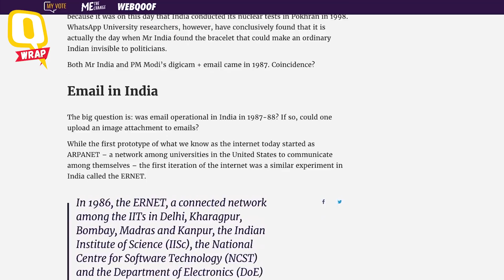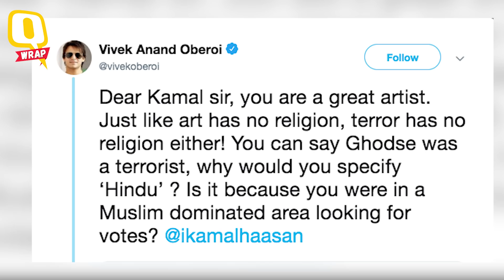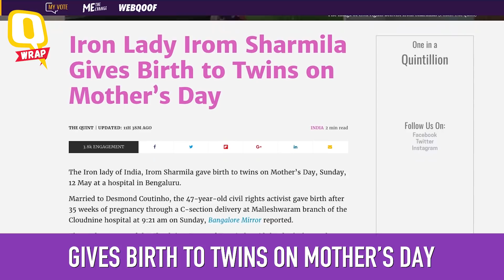QWrap: PM Sparks Fresh Debate With His Email & Digicam Remarks | The Quint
Today’s News in Videos: PM Sparks Fresh Debate With His Email & Digicam Remarks